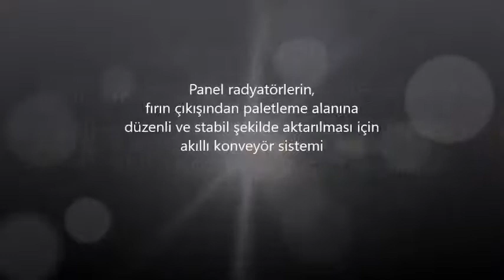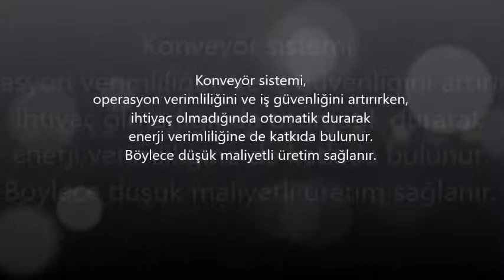PLC Kontrollü Akıllı Konveyör Hattı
Panel radyatörlerin, fırın çıkışından paletleme alanına düzenli ve stabil şekilde aktarılması için akıllı konveyör sistemi.

Konveyör sistemi, operasyon verimliliğini ve iş güvenliğini artırırken, ihtiyaç olmadığında otomatik durarak enerji verimliliğine de katkıda bulunur. Böylece düşük maliyetli üretim sağlanır.